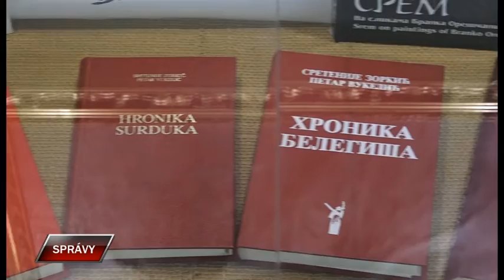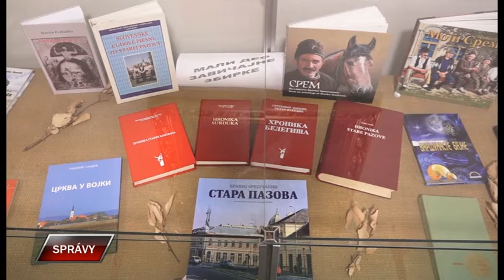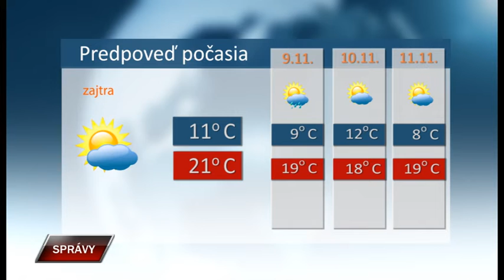Spravy 7 11 2019